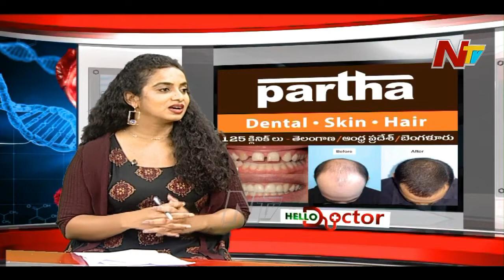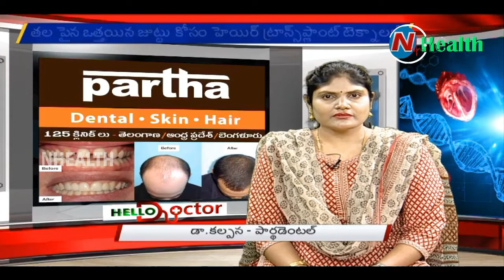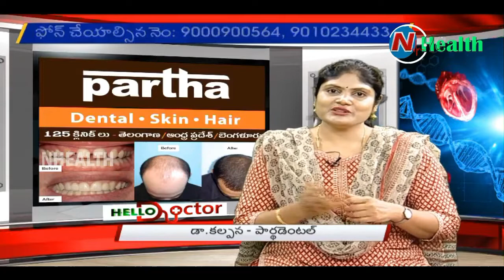Dr Naga Kalpana, from PARTHA DENTAL| SKIN| HAIR Giving awareness talk on Advancements in Dentistry.